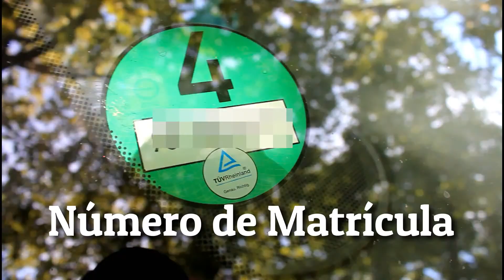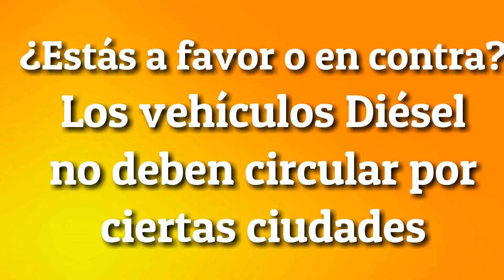CÓMO CONSEGUIR LA PEGATINA VERDE ¿PROHIBIRÁN EL DIESEL EN ALEMANIA?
Alemania es el país de los coches por excelencia. Así que hoy vamos a dedicar un vídeo sobre cosas interesantes si vais a viajar por Alemania con vuestro vehículo. Hay algunas zonas de este país que están restringidas para ciertos vehículos. Son las llamadas Umwelt Zone que significa Zona Medioambiental. Estas zonas están señalizadas con señales de tráfico que veremos en el vídeo. Debajo de esta señal viene la pegatina que debemos llevar en nuestro coche si queremos entrar en esa zona. Y no todos los vehículos pueden optar a esa pegatina. No te pierdas el vídeo que te lo explicamos todo más detalladamente.

desde ALEMANIA: en cualquier TÜV del país, sólo tienes que buscar en internet TÜV seguido del lugar donde quieras ir y te sale la dirección

Este es el link que se va actualizando con todas las ciudades y la pegatna que necesitas par entrar en cada una:

La Selva Negra es una de las zonas dónde piden estas pegatinas. Si no has visto nuestro vídeo mira este enlace, visitamos ciudades como Offenburg, Triberg (donde dicen que están las cascadas más altas de Alemania) incluso un poco de Estrasburgo, la Venecia francesa.

No te pierdas nuestras aventuras siempre Al Son de mi Furgón

¿QUIERES MÁS?

Si quieres contarnos algo, puedes enviarnos un e-mail a